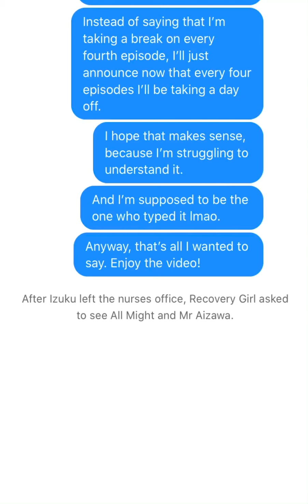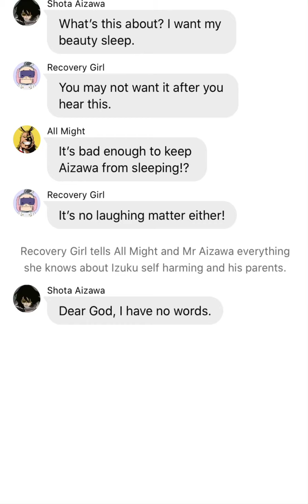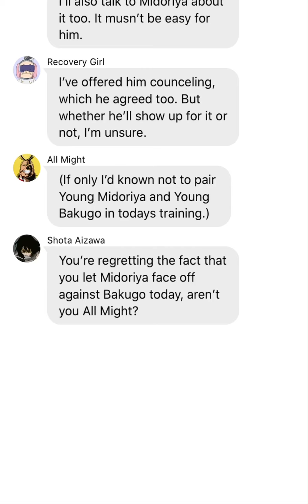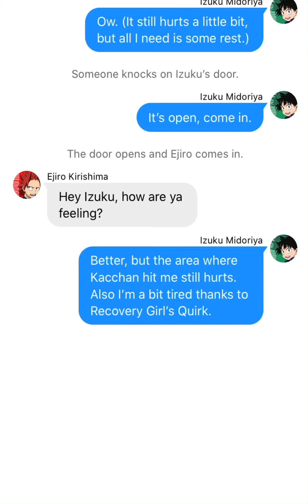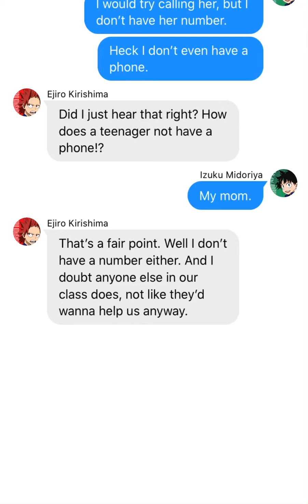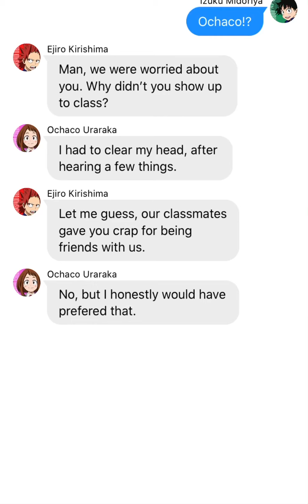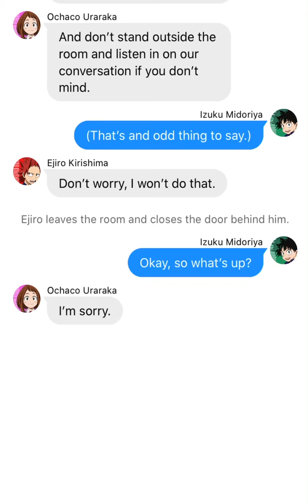BNHA/MHA Texting Story - Abused/Nen-user Deku [Part 12: Missing]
After Izuku returns to the dorms, Ejiro tells him that Ochaco didn’t return to class after she took Izuku to see Recovery Girl.